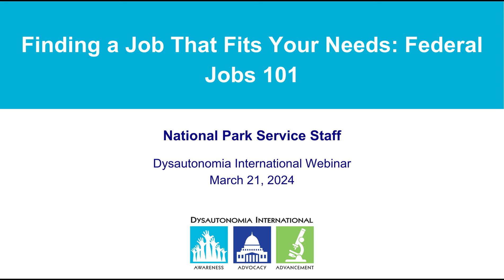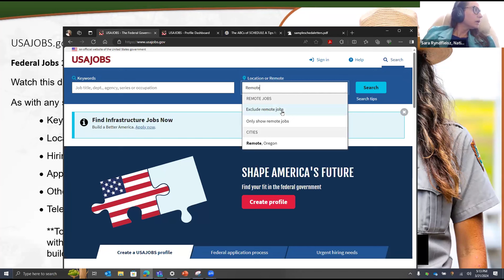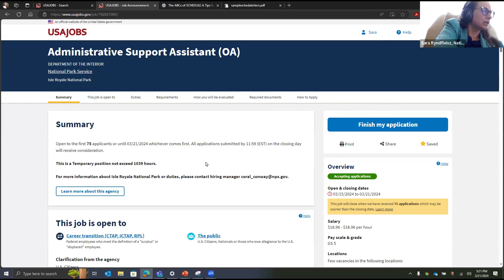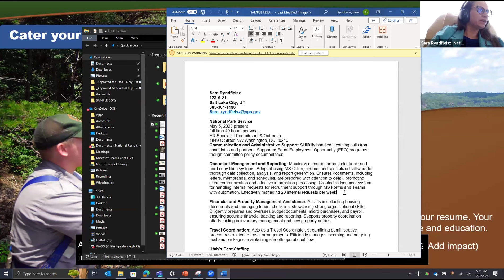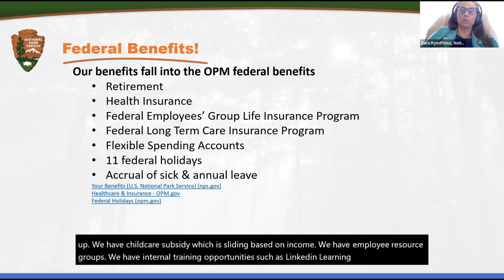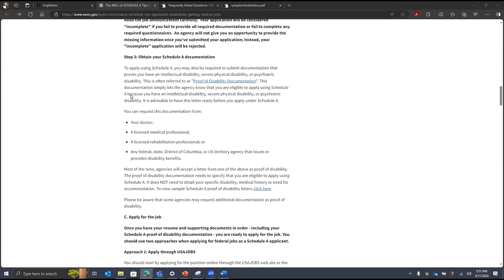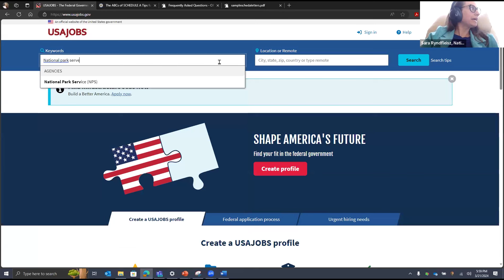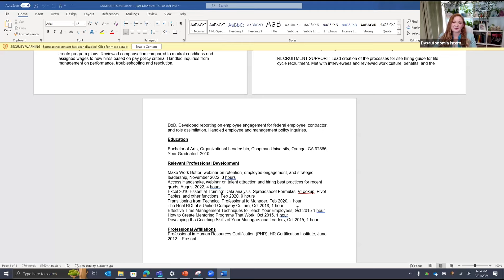Finding a Job That Fits Your Needs: Federal Jobs 101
Finding a job can be a challenge when you have dysautonomia. We recently hosted a webinar with staff from the National Park Service to learn how US residents with disabilities can search for in person and remote federal jobs that fit their needs.

This webinar highlights:
-How to find job opportunities for your skills and abilities both remote and on-site.
-Information on Schedule A Hiring Authority that allows federal agencies to hire individuals with disabilities without competing with the general public.
-How to optimize your resumes and showcase your experience to qualify for federal employment.
-How to navigate USAJobs the federal government’s official jobs site and identify your best match roles and vacancies.

If you enjoyed this free video, please consider making a donation to support Dysautonomia International's research, education and advocacy programs

Sign up for our email list to find out about the latest dysautonomia news, events and research

Most of our educational content is presented in English, but you can use the Google Translate button at the top of our website to translate the entire website into dozens of other languages. You can also view many of our YouTube videos presented in English with non-english subtitles enabled.